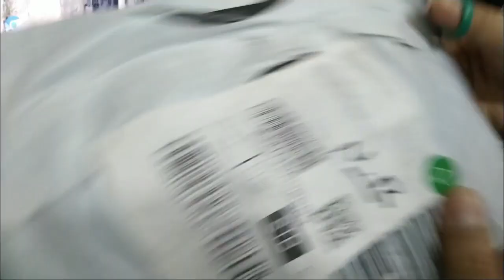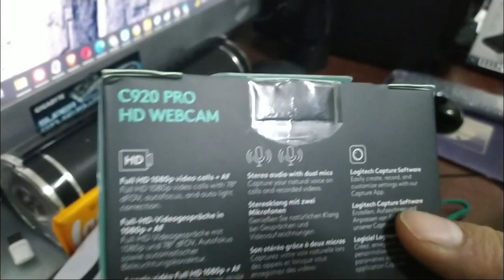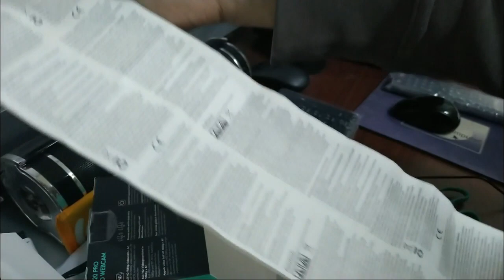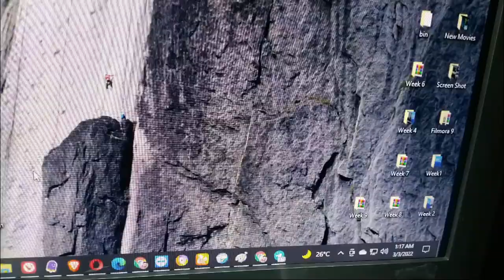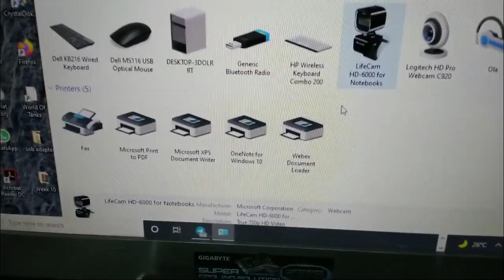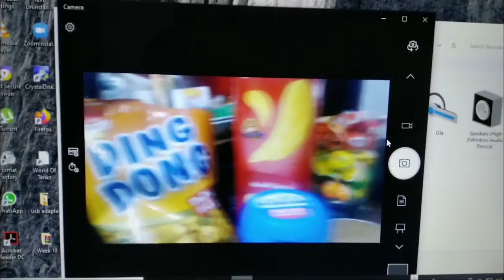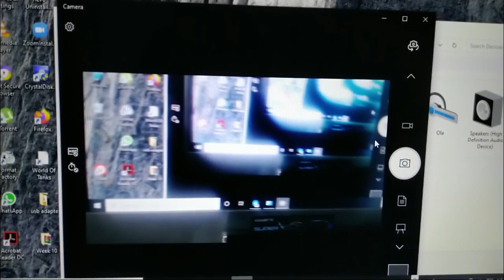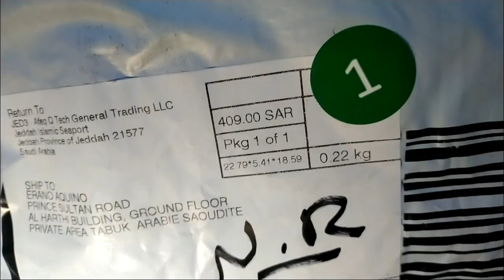Basic Installation Logitech HD C920 Pro Webcam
How to setup the Logitech C920 Pro Webcam.
Features & Specs. of Logitech C920 Pro Webcam.
Unboxing of Logitech C920 Pro Webcam.